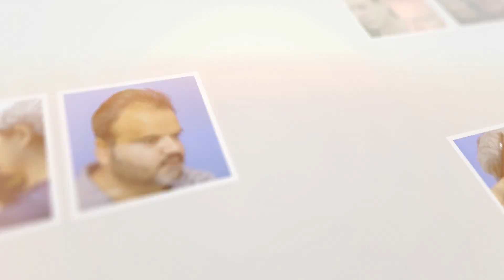Patient Testimonials (Part 2/2) - Dr Arika Bansal in conversation with her patient Prashant Verma.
A free-wheeling conversation between Dr Arika Bansal and her patient Prashant Verma on the research and how Prashant trusted Eugenix for his hair restoration to treat his Grade 3 baldness.

Dr. Arika Bansal, MD (AIIMS, New Delhi) is only the third Indian doctor to become Diplomate of the American Board of Hair Restoration Surgeons.